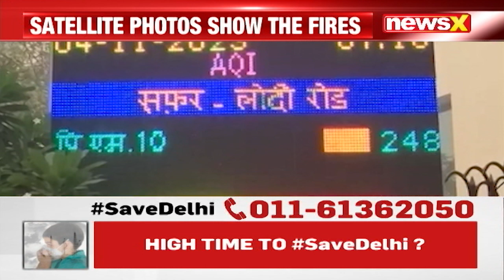'People wait for Solution' | After Implementation of GRAP III | NewsX